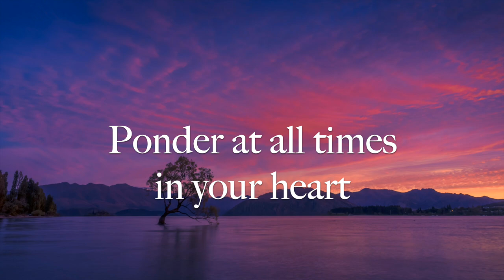O Children of Men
This Hidden Word from Baha'u'llah, is beautifully sung by Corrine Bahia from the album Creation. The music has been edited and only the first part of the Hidden Word is used.